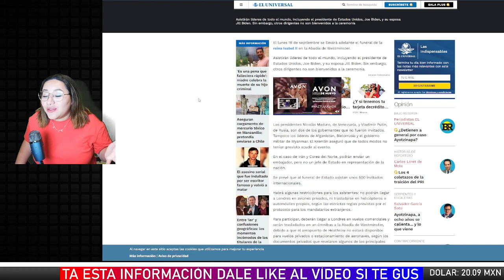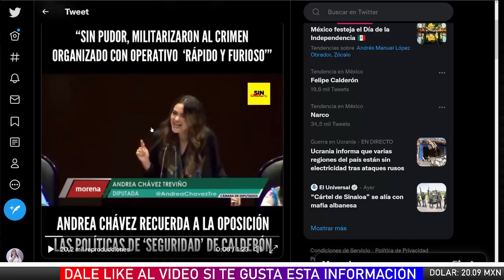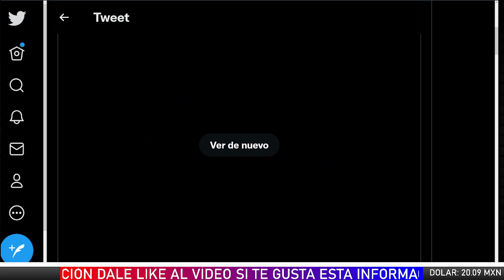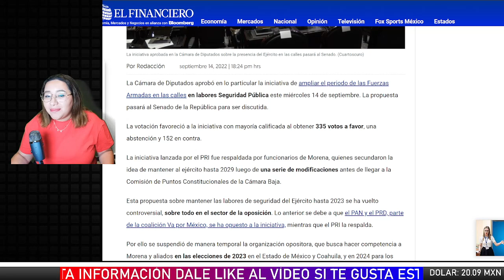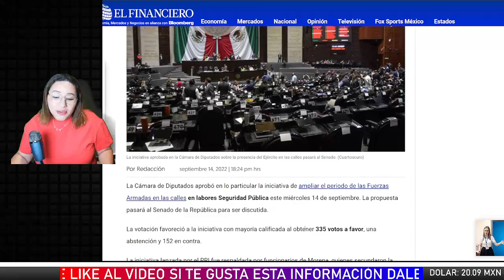AMIGAS Y RIVALES! MARKO CORTES LE NIEGA EL SALUDO A ALITO Y ROMPE DE FORMA DEFINITIVA CON EL PRI